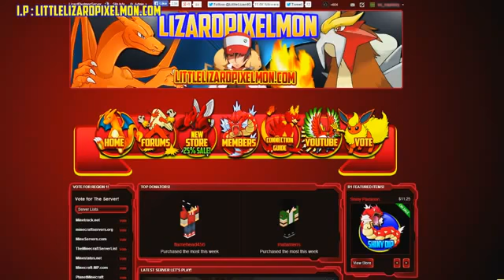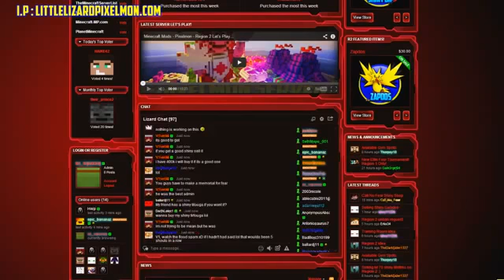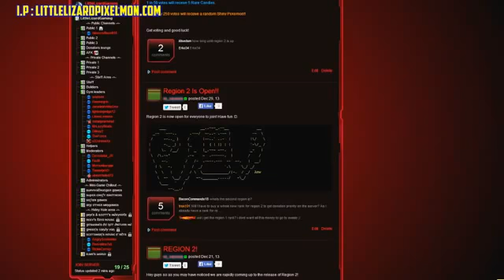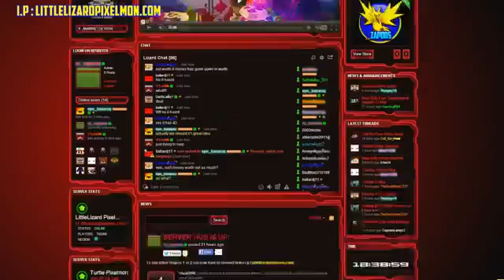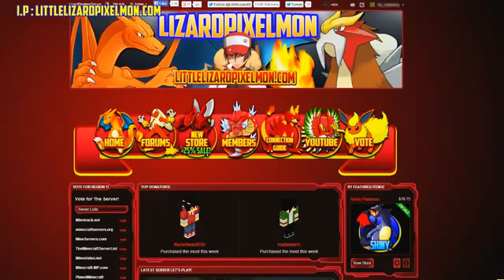Public Pixelmon Island Server! New Hub! & New Ranks! officiel